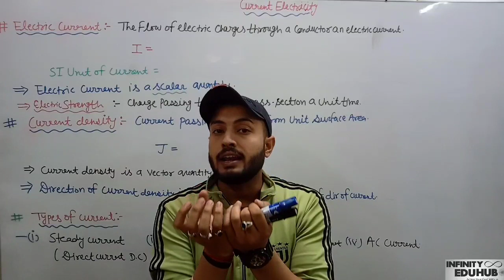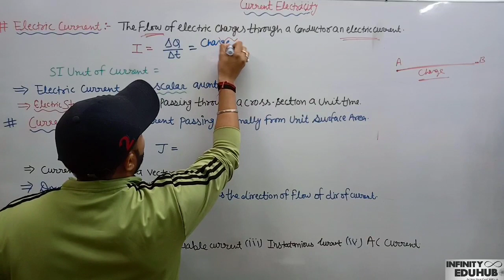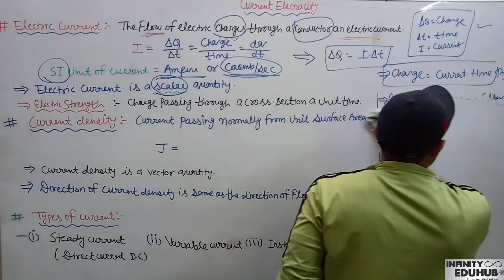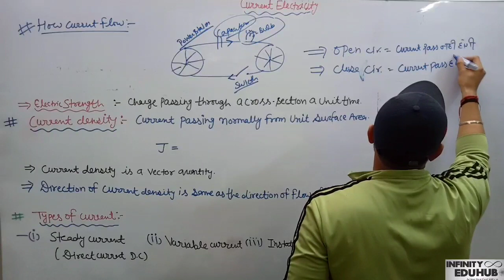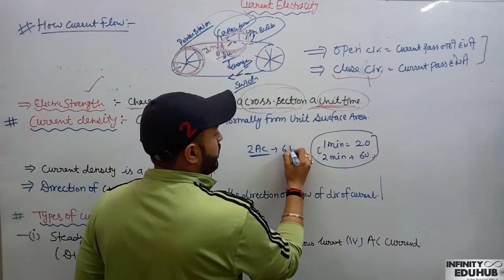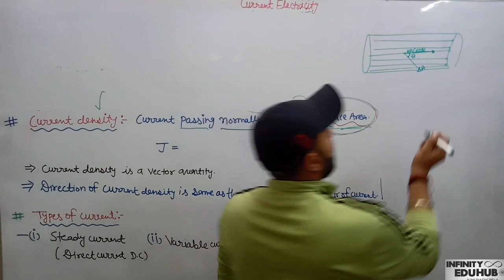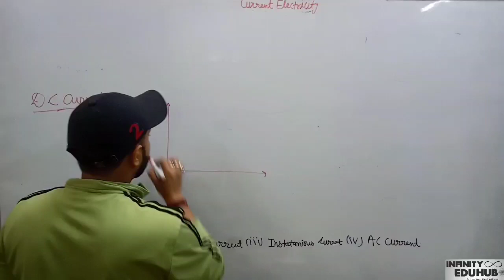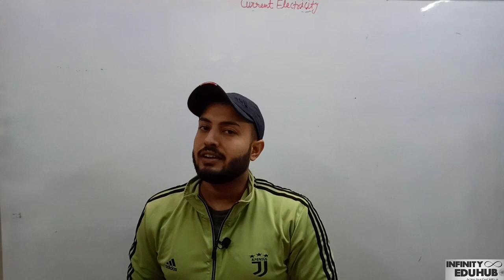Class 12 chapter 3 : Current Electricity 01 : Electric Current and Current Density.. JEE MAINS/NEET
Physics, Class Chapter: 03 Topic : Electric Current and Current Density || Lecture by Pulkit sharma . Language : English mixed with Hindi. This chapter is divided into various video so please watch all of them for better understanding.